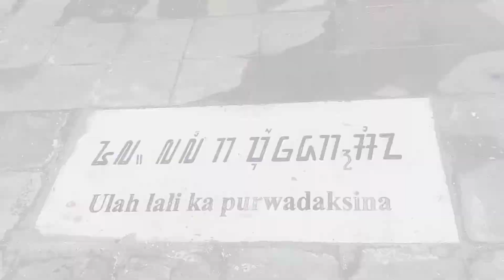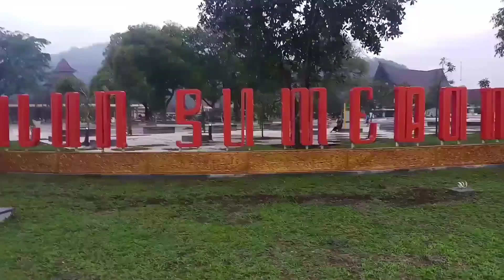"SUMEDANG LARANG" PUSEUR KABUDAYAAN SUNDA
Sumedang Tandang Nyandang Kahayang..